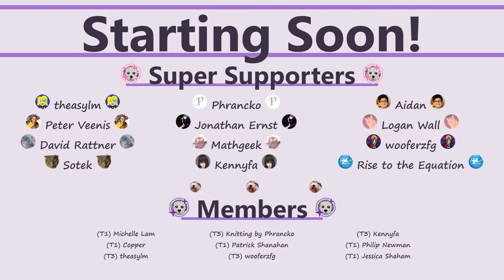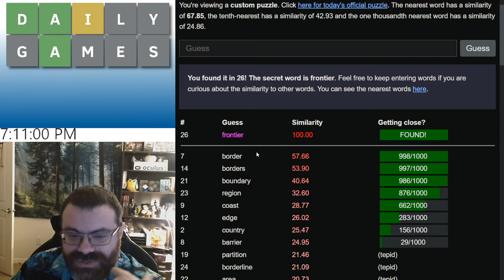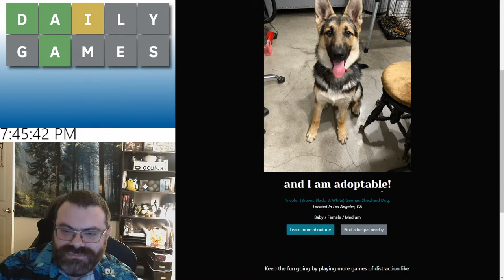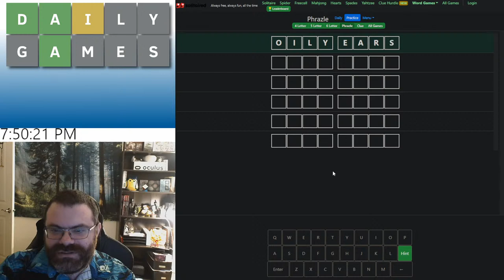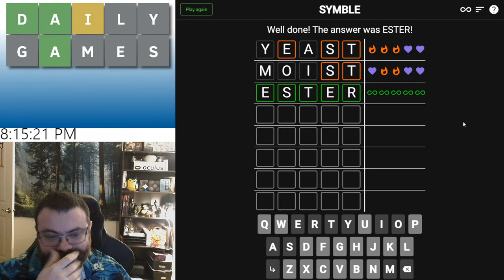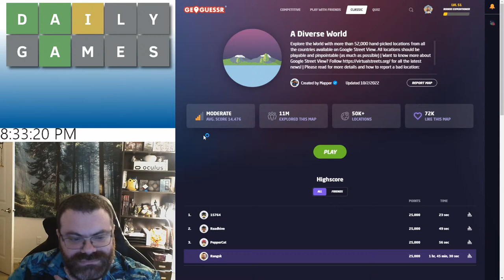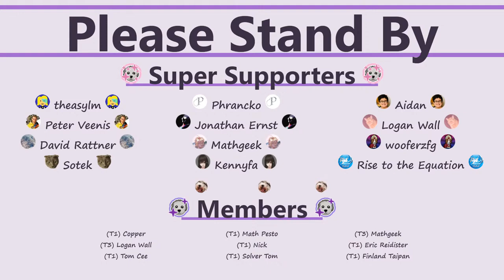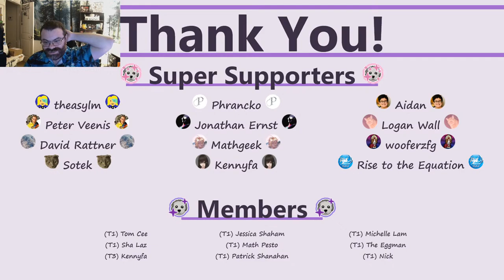Daily Wordle-like Games Stream 164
Let's play some daily Wordle-like games!

STREAM RULES

1. Be kind and respectful in chat, both to me and to others. Please keep language in chat "family friendly."

2. Do not make word suggestions for my Wordle shorts. The appropriate place to make those suggestions is in the comment section of the latest shorts video.

3. These are "collaborative" in that you can yell out suggestions all you want, but please be honest and avoid participating if you've already done the daily puzzle and know the answer.

4. Do not spam - meaning do not repeat the same message or similar messages over and over, especially in quick succession.

MEMBERSHIP

Become a YouTube Member to unlock exclusive badges and emotes to use during stream and in comments! There are also additional tiers that unlock exclusive content.

If you want to support the stream and have a message read out live during the stream, you can use a Super Chat, or alternatively you can donate via Streamlabs using this

MERCH

GAMES
The games I play during stream are fixed and in this order. I'm not currently taking new game suggestions, but I'm sure you'll enjoy the ones that I do play!

Redactle Unlimited: Guess the wikipedia article title. Most of the words are redacted and you guess them to reveal them.

Semantle: Guess a word with unlimited guesses. It tells you how semantically similar your guess is to the desired word.

Instant Wordle: Guess a word with only one guess. Only one word is possible.

Squardle: Guess 6 5-letter words at once in a crossword-like shape

Gauntletle: Solve 4 Wordles in a row then use all four answers to start a final 5th puzzle.

Adoptle: Wordle, but you guess the name of an animal who is up for adoption.

Revertle: Figure out a "hidden" word and then try to not place letters in those spots.

Wordzy Master: Wordle, but you only get the count of green/yellow. Has additional game modes.

Wordle Peaks: Find a word based on high/low clues for each letter.

Warmle: Find a word based on proximity clues for each letter.

Symble: Variant of Wordle where the clues are more difficult to figure out.

Lordle of the Rings: Wordle, but the word must appear somewhere in the Lord of the Rings novels.

Worldle Daily: Get placed in the world and guess where you are within 6 guesses.

Geoguessr: Get placed in the world and guess where you are.